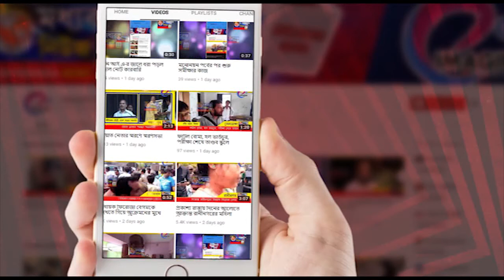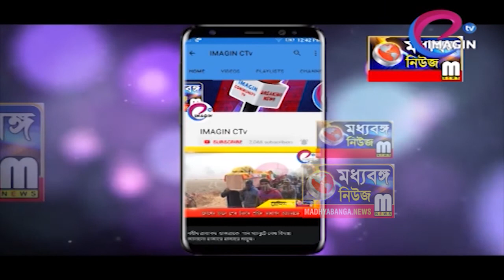বিশ্ব এডস দিবসে HIV মুক্ত সমাজের অঙ্গিকার